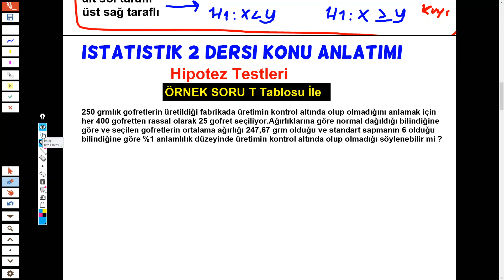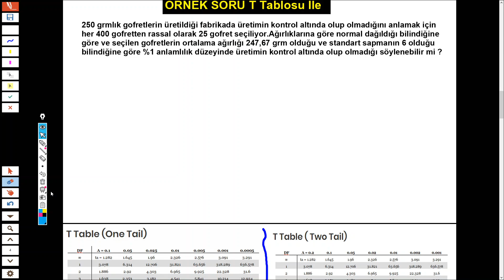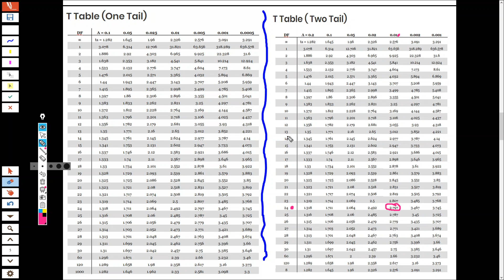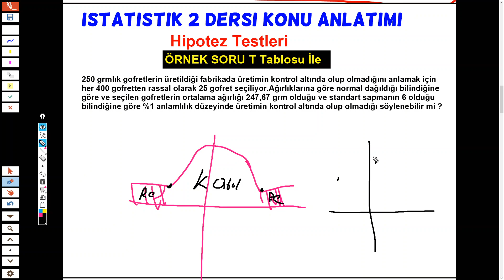T TABLOSUNU HIZLICA OKUMAK PRATİK YOL İSTATİSTİK (Student T Tablosu) Çift Ve Tek Kuyruk